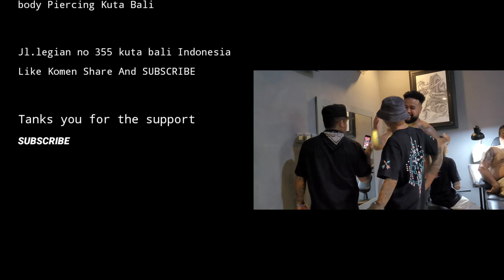cover up Black and grey chicano style tattoo